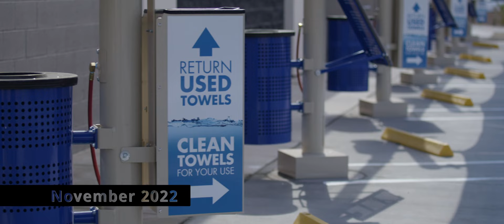Cobblestone Grand Opening; Goodyear - Yuma Rd & Cotton Lane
Goodyear, Arizona! We are thrilled to announce our new express car wash location off of Yuma Rd & Cotton Lane. The Cobblestone Auto Spa team members cannot wait to make this neighborhood sparkle and shine 🧼
Ask us about our unlimited plan deals and learn how you can be washing your car your way - every day!